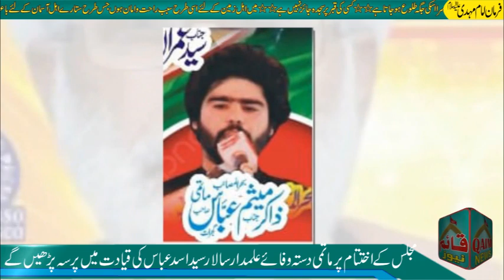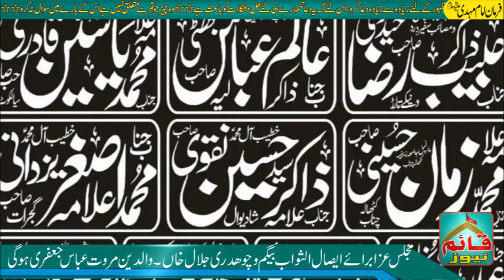8 جمادئ الاول 2024 صبح 9 بجے امام بارگاہ قصر زینب سلام اللہ علیہا کٹھالہ چناب گجرات سالانہ مجلس عزا۔